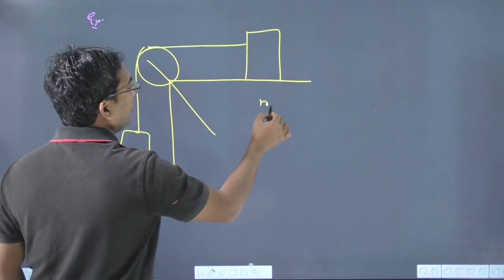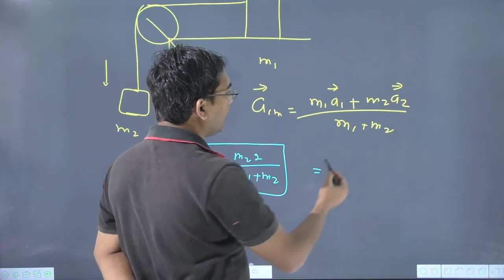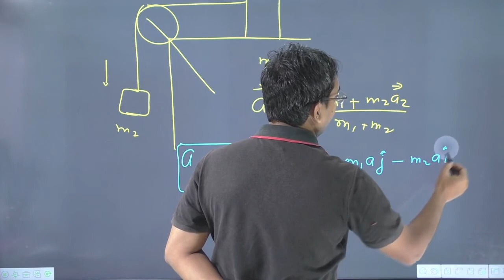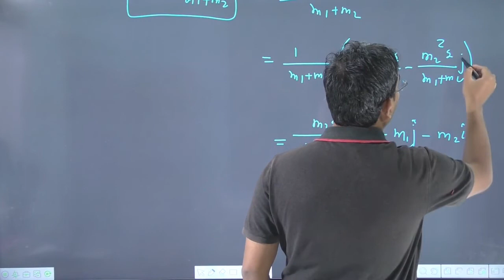Find the magnitude of acceleration of centre of mass of two blocks as shown in figure. Neglect frict